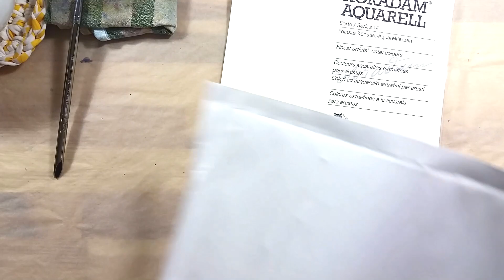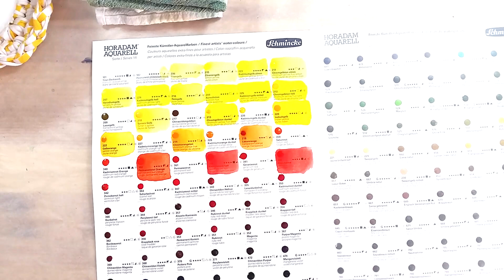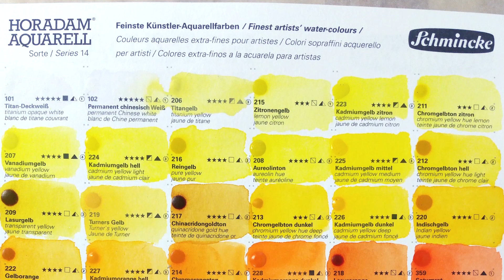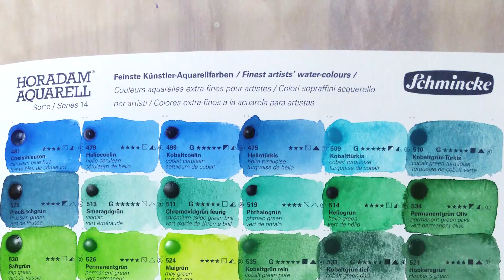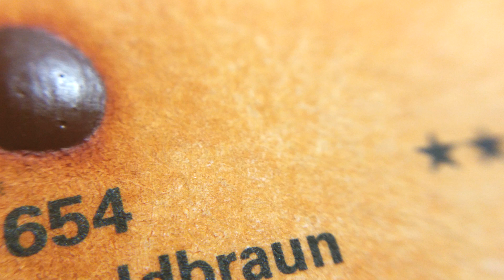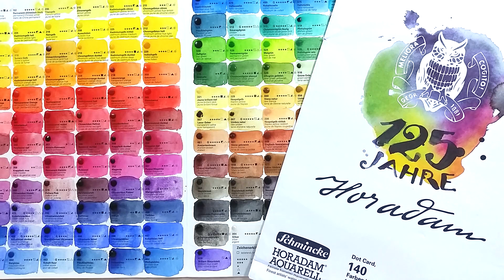Slice of Studio Life! - Ep 20 - Schmincke Horadam swatches, dot sheets!🎨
I bought mine at a local chain, Deserres.